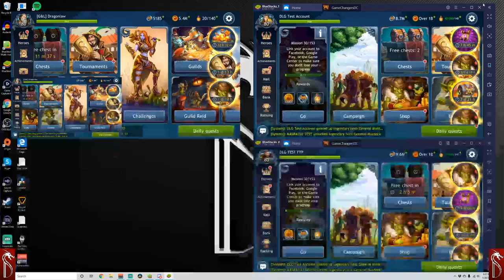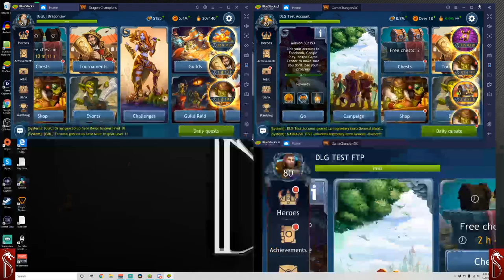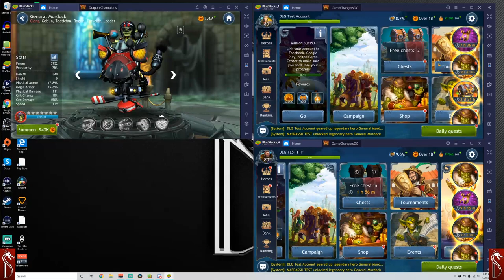General Murdock Event and Character Review